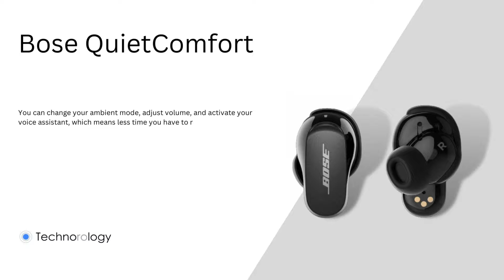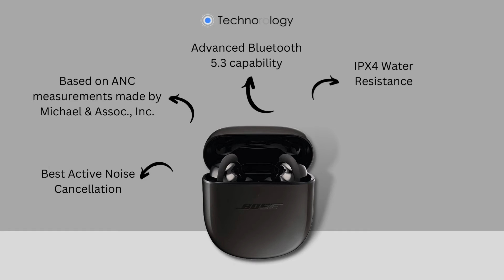Bose QuietComfort (Earbuds with best Bass)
Bose QuietComfort II launched with enhanced quality of Active Noise Cancellation. That makes it thoroughly engineered to give music lovers the highest performance in noise canceling and give them the desired base and the musical experience of a lifetime. Earbuds are also noticeably smaller and more compact. Instead of using one solid ear tip with an ear wing attached, they chose to use a combination of ear tips and what they call stability bands which are ear fins. However, the fact that they are separate from each other means the listeners can try several combinations to get the best fit for their specific ears. Speaking of the fit, this works exceptionally well for me. With its small size, ear fins and tips that fit perfectly in my ears it was a joy to wear.

You can change your ambient mode, adjust volume, and activate your voice assistant, which means less time you have to reach for your phone. It also has in-ear detection, so anytime you remove one of the earbuds from your ear, your music will automatically pause. It has Bluetooth 5.3 as for Codecs, so they are giving standard SBC and AAC